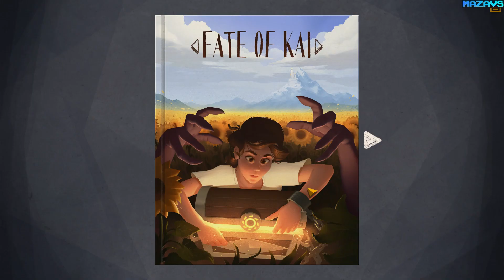Fate of Kai | GamePlay PC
Fate of kai is a unique and innovative experience in the puzzle genre. Discover Kai's story by walking through the beautiful panels of a magical hand-illustrated book. Explore each chapter like a maze, and modify the characters' ideas to move the plot forward in the correct direction.

YOU DON'T CONTROL THE CHARACTERS, YOU CONTROL THEIR THOUGHTS
Every time a character thinks of something, it will be a great opportunity to change the course of the narrative. The thoughts that you will find in this adventure will be your best ally when it comes to overcoming the obstacles that the magical book hides between its pages.

BEAUTIFUL HAND-DRAWN PANELS
Enjoy detailed and colorful illustrations on more than 700 panels as you help Kai overcome obstacles that separate him from the castle.

THEY SAY A PICTURE IS WORTH A THOUSAND WORDS
Dive into Kai's fantastic adventure and his way through this amazing world. Carefully interpret each of the more than 160 pages of content, which visually tell a unique story.

CHALLENGING AND REWARDING PUZZLES
The game was carefully designed with elegance to give you a memorable experience.With a natural learning curve and no tutorials, each puzzle will prepare you for the next challenges that await you in this incredible adventure.

Can you carry the weight?

16 Gb TEAM DDR3-2400 2x8GB
ASUS DUAL-RTX2070-8G
27"AOC e2795Vh